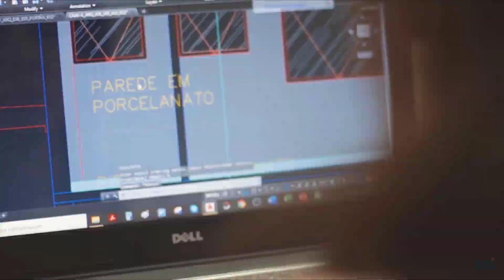10 DICAS PARA SALA PEQUENA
Nesse vídeo eu te mostro como você pode decorar a sua sala pequena com 10 dicas práticas.
Essas dicas são para você que está quer reformar ou está reformando a sua sala, mas não sabe bem como planejar o espaço e escolher a decoração!

São 10 dicas fáceis, que vão te inspirar a ter a sua sala dos sonhos!

Bora conferir?!

Até mais!
Bruna Cesário